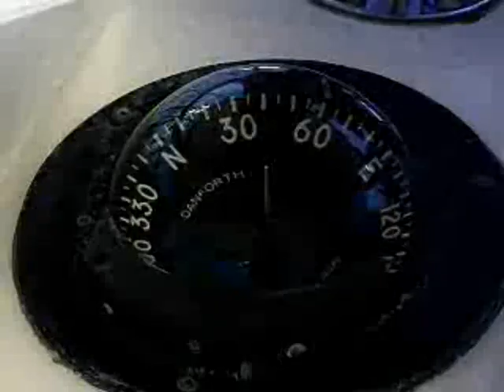gio boys by edo bom bom 2008